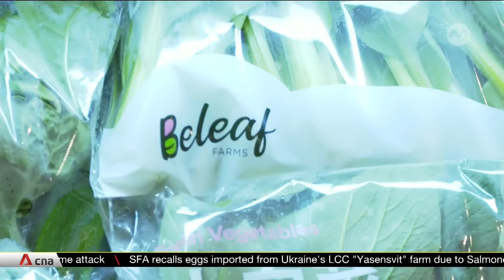Private sector plays key role in Indonesian agriculture industry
Indonesia is working closely with its private sector to ensure a well-functioning agricultural sector for the country. Such an emphasis on food security comes after Russia’s invasion of Ukraine last year caused a disruption to the global food supply chain. Indonesian farmers are also being encouraged to use sustainable solutions to boost their farm production. CNA’s Chandni Vatvani reports.